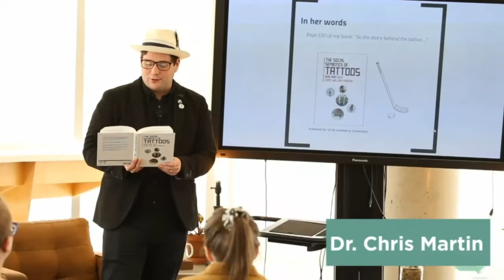Third Thursday | Career Building – Where do I Start?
Are you curious about entering the workforce upon graduation? What to expect, how to start, and how to grow a successful career? Or maybe you’re wondering about starting your own business? This Third Thursday is for you!

Join us to hear from special guest Kathryn Tremblay, the dynamic co-founder and CEO of Altis Recruitment, one of Canada’s largest privately held staffing firms. Recently named CEO of the Year by Ottawa Business Journal and the Ottawa Board of Trade, Kathryn is an entrepreneur and business leader who tenaciously built her organization from the ground up over the past 33 years, gathering many insights, skills and stories along the way, along with a keen awareness of Canada’s ever-changing labour market.

At this fast-paced talk, Kathryn will:
• Share the lessons she learned while growing her company,
• Offer advice for building a career in today’s hot job market (including things to avoid!),
• Deliver tips for starting and growing a business,
• Highlight the challenges of being a leader during times of change,
• Share career trends she’s seeing,
• And more!